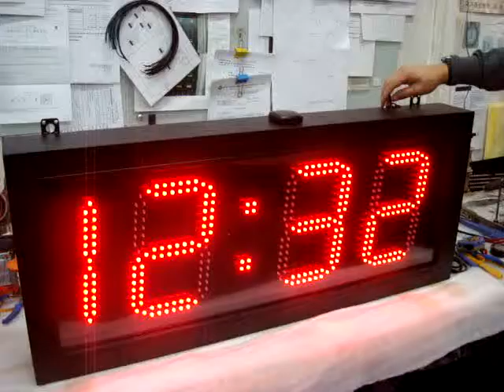실내불밝기 조정 토글스위치로 조정